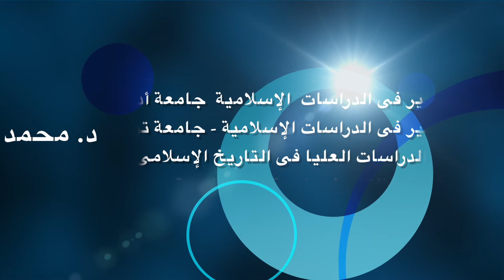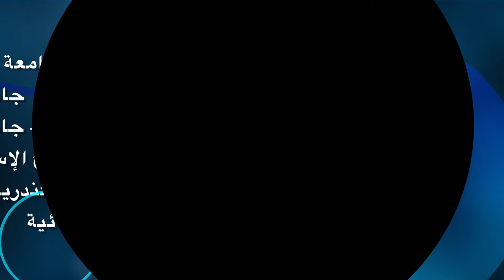د. فريد الشيال .. قراءة فى تاريخ الإخوان المسلمين - الحلقة الأولى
د. محمد فريد جمال الدين الشيال
استاذ متفرغ بجامعة لندن
الدكتوراة في التاريخ الإسلامي، جامعة ادنبرة، المملكة المتحدة                      1986
الماجستير في الدراسات الإسلامية، جامعة تورونتو، كندا                            1976
دبلوما الدراسات العليا في التاريخ الإسلامي، جامعة الأسكندرية، مص           1973
الليسانس في التاريخ، جامعة الأسكندرية، مصر                                       1972
بكالوريوس في الهندسة الكيميائية، جامعة الأسكندرية، مصر                      1967

عمل بالتدريس في جامعات مصر وكندا والسعودية وبريطانيا منذ 1972 وحتى الآن